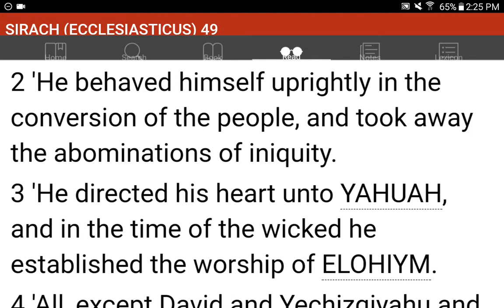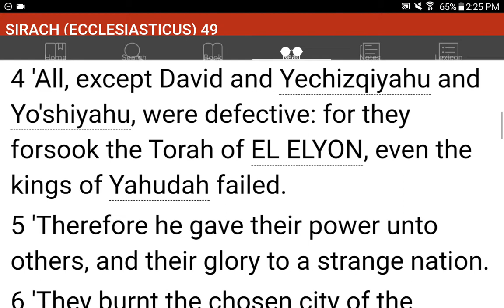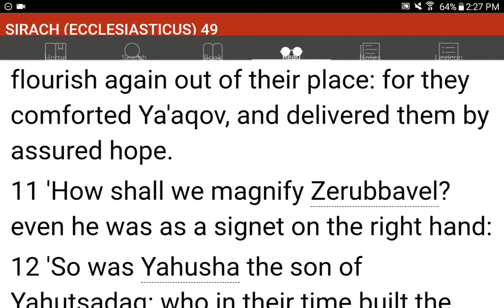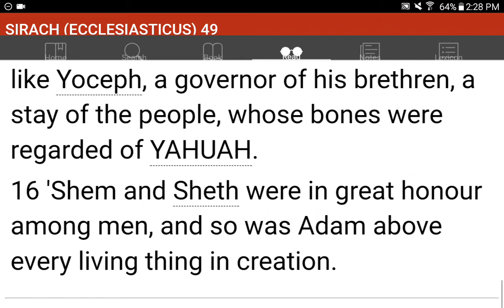💜h?™ "What's the MOST HELPFUL & SIMPLEST WAY that WORKS?"™ GIVE 1P/Month NOW! GCash